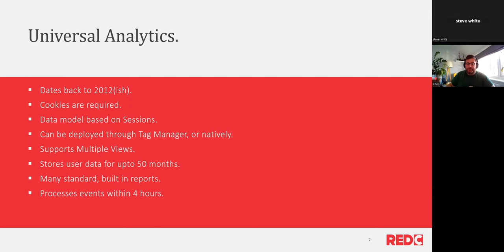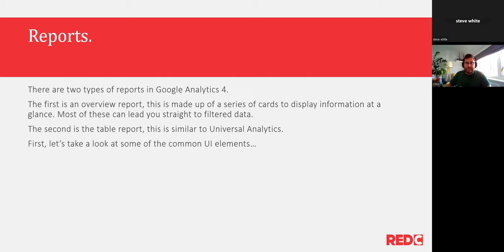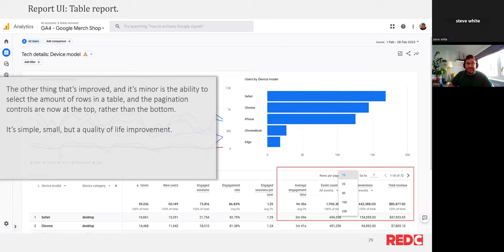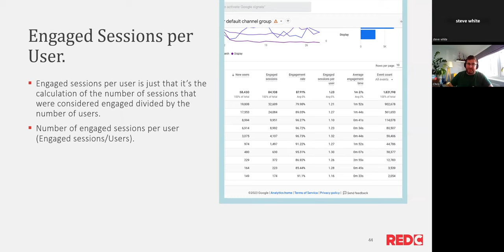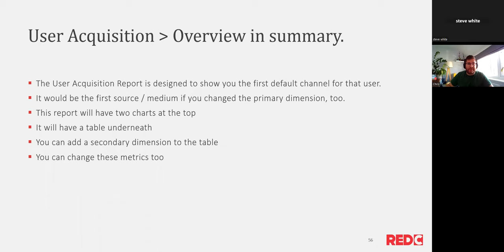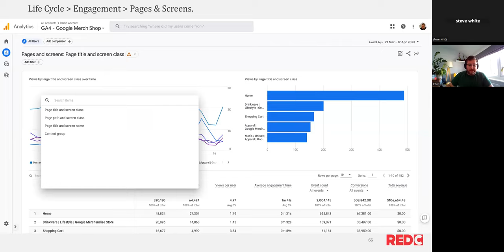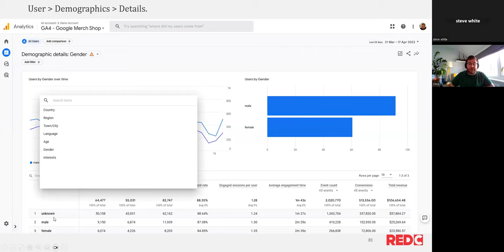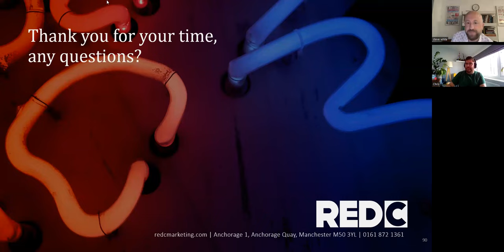Reporting in Google Analytics 4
Understanding the differences between Google Analytics 3 (Universal Analytics) and Google Analytics 4 is one thing, knowing how to navigate and use the new interface is another.

One of the first things you’ll notice is how few built in reports there are compared to the old interface, but this is slightly misleading! Most of the reports you’re used to still exist, but the way to get the metrics has been streamlined and simplified (mostly).

In this session we’ll go through:

Getting to know Google Analytics 4
Exploring new metrics
Life cycle reports deep dive
Acquisition
Engagement
Monetisation
Retention
User reports deep dive
Demographics
Tech
Events and Conversions